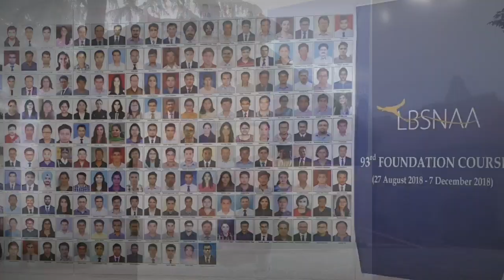LBSNAA MEMORIES | Foundation Course | Dr. Suyash Chavan, AIR 56, Batch 2018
100 most beautiful days of our lives... at LBSNAA Mussoorie during the 93rd Foundation Course, 2018